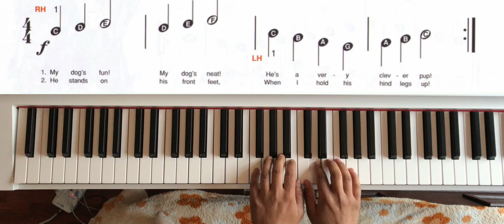My Clever Pup ( Alfred's Piano 1A )